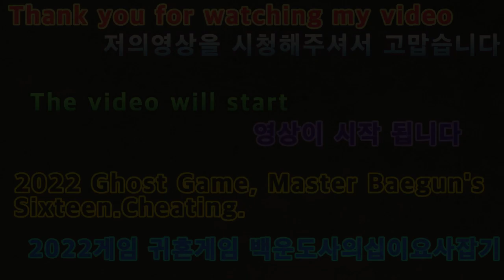2022 02 07 2022게임 귀혼게임 백운도사의십이요사잡기 2022 Game Ghost Game Baek Woon Do Sa's Sipcatching fish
안녕하세요골드님구독자&시청자팬분반갑습니다미시카에요저의채널에방문해주셔서고맙습니다이번영상은바로2022새해첫게임귀혼MMORPG백운도사의십이요사마물잡기입니다이번영상은귀혼MMORPG게임으로백운도사로십이요사마물을잡아보았어요처음잡아본십이요사마물이었던것같아요나오기는하는데많이나오지않다보니잡는게한정적인것같아요그리고다른분들도잡는분이계시다보니못잡을때도있는마물인것같아요그래도처음이지만열심히잡아보았네요십이요귀마물들은십이지신의동물들12마리에요이중에십이요사는뱀이죠이녀석은생사의탑안에서만날수있고황천에서도볼수는보스급마물이죠십이요귀들마다공력이다르다보니각각의능력이다르죠단순하게공격하는십이요귀도있지만조금까다로운녀석도있죠아무래도공력이높을수록까다로운것같아요조금힘들었지만열심히해서십이요사를잡았네요그럼편하고재밌게시청해주세요고맙습니다저의영상이재미있으셨다면구독&좋아요&알림설정을하셔서새로운비디오를시청하세요저의또다른채널인카카오TV Misika(미시카)채널도많이방문해주시고시청해주세요저의랜선아빠이신한국아빠피터님을소개할께요현재이분은DadASMR(아빠ASMR)과다양한분야를하고계세요ASMR이란백색소음으로자율감각쾌락반응으로뇌를편안하게해주고심리적으로안정을주는소리에요예를들어물소리&바람소리가대표적이에요유튜브깐부ASMR을검색하셔서영상을보시고재미있으시다면구독을눌러주시고알림설정도해주세요
틱톡에선피터ASMR.까사노아저씨많이응원해주시고팔로우해주세요고맙습니다
Hello, Gold. Nice to meet youThank you for visiting my channelIn this video, the first game of 2022, "Honest Soul" MMORPG Baek Woondo's "SipIt's Samawul catchingIn this video, we're going to play the ghost MMORPG gameI caught SamamulIt's the first time I've ever caught a fishI think it was SamamulIt does come out, but since it doesn't come out a lot, I think it's limited to hold itThere are other people who catch it, so I think it's a magic trick that I can't catchIt's my first time, but I tried my bestTwelve. The earwax are twelve of the twelve animals of the zodiacIt's a snake that lives. It can be found in a tower of life and death, and it's a bossy monster that can be seen in heavenEach of the twelve ghosts has different powers, so they have different abilitiesA simple attackHe has ears, but he's a little pickyI think it's more tricky if you have more powerIt was kind of hard, but I'll work hard and be 10It's a company. Then please enjoy watching it comfortablyThank you. If you liked my video, please subscribe and like it& Set notification to watch new videoPlease visit my other channel, Kakao TV MisikaLet me introduce my online father, Peter, a Korean dadHe is currently working in Dad ASMR and various fieldsASMR is a white noise that makes your brain feel comfortable and psychologically stable with autonomous sensory pleasure responseFor example, the sound of water and windPlease search the YouTube ASMR and click subscribe if it's fun and set the notificationThank you, NAVER TV broadcaster Moon Jung Ho.
Please support and follow Peter ASMR. Casano on TikTokThank you.